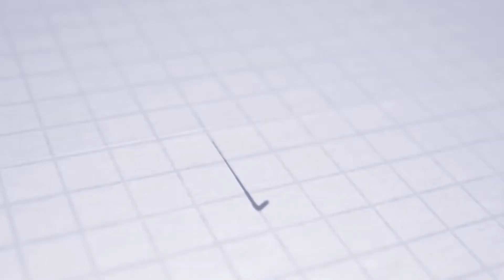ASTV PREVIEW | PO | FC DAC 1904 Dunajská Streda - AS Trenčín